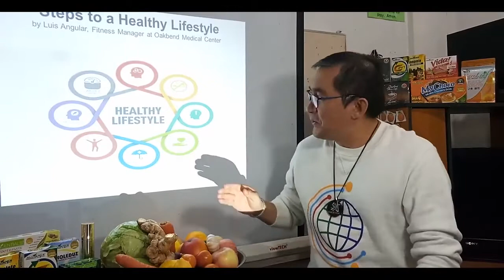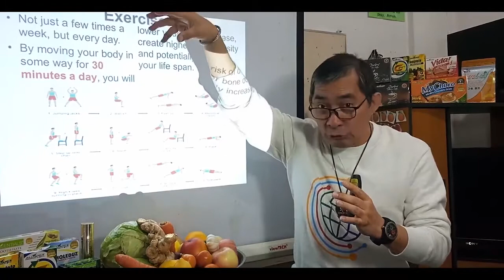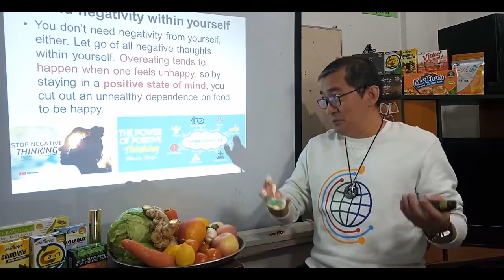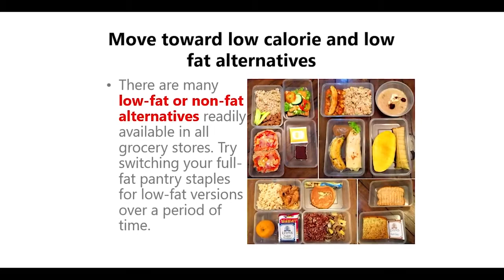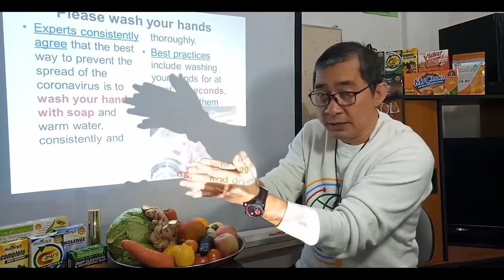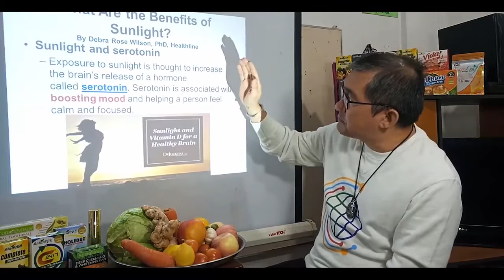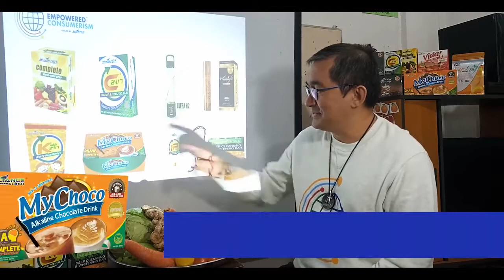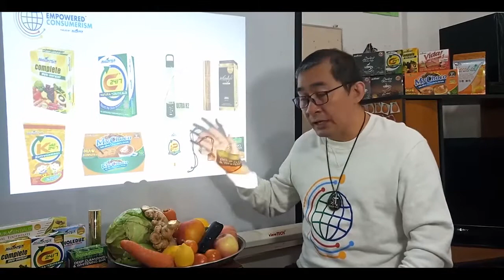EC Talks : Episode 13